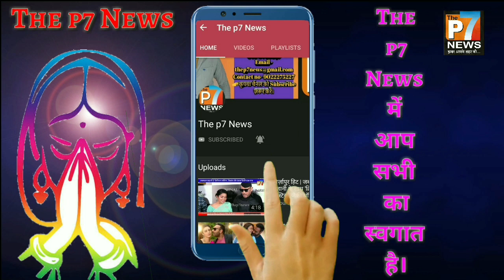Indian Army Expose Ekta Kapoor | इंडियन आर्मी ने एकता पर दर्ज़ कराई FIR और 50 हजार करोड़ का जुर्माना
इंडियन आर्मी ने एकता पर दर्ज़ कराई FIR और 50 हजार करोड़ का जुर्माना | IndianArmy Expose
राजनीति, बॉलीबुड, क्राइम, सोसल एक्टीविटीज या किसी भी तरह की मीडिया ख़बर के लिए आप हमसे संपर्क कर सकते हैं!
👉लगातार ख़बरों से जुड़े रहने के लिए चैंनल को _Subscribe_ करें, साथ ही बेल आईकॉन का बटन दबाना न भूलें।🙏